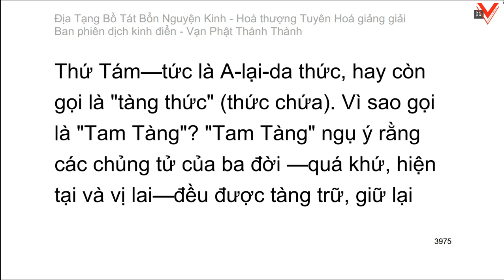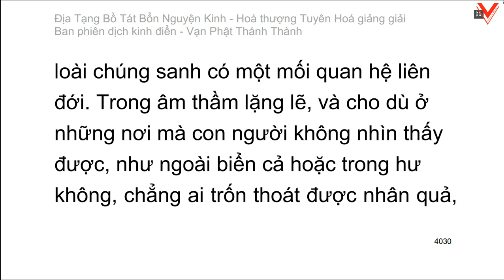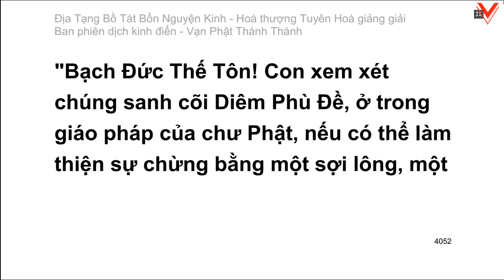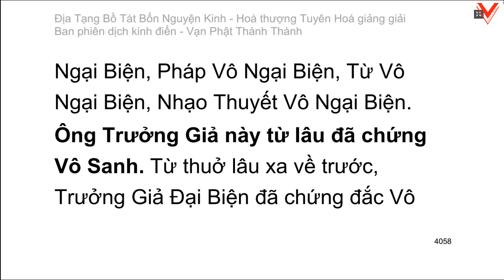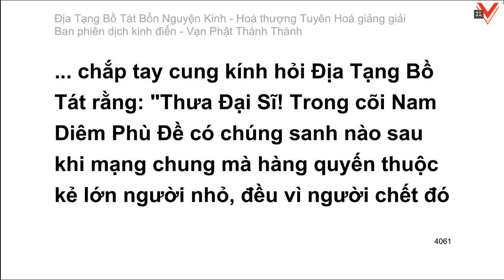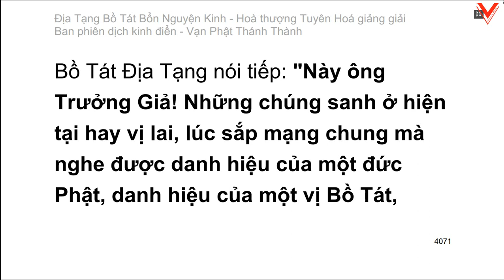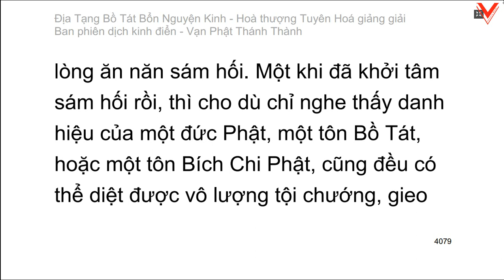Kinh Địa Tạng Vương Bồ Tát Bổn Nguyện 地藏菩薩本願經 - H.T Tuyên Hoá giảng giải (tiếp theo)